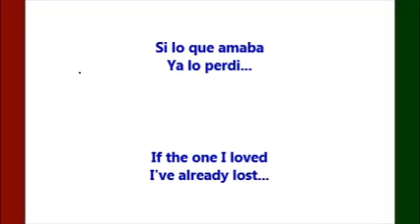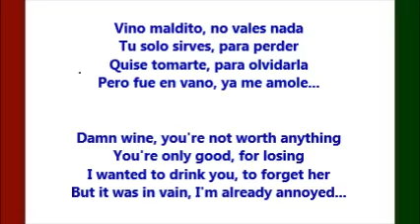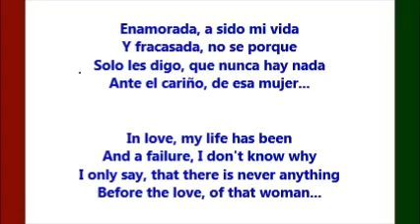Vino Maldito (Damn Wine) - Ramon Ayala (Letra - Lyrics)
Esta es una triste canción de amor cantada por Ramon Ayala Y Los Bravos Del Norte, con la letra traducida de Español a Inglés.  /  This is a sad Spanish love song by Ramon Ayala Y Los Bravos Del Norte, with the lyrics translated from Spanish to English.